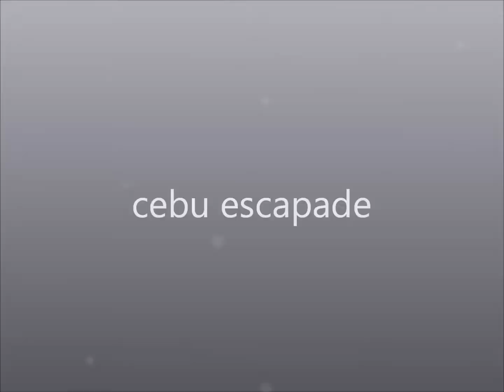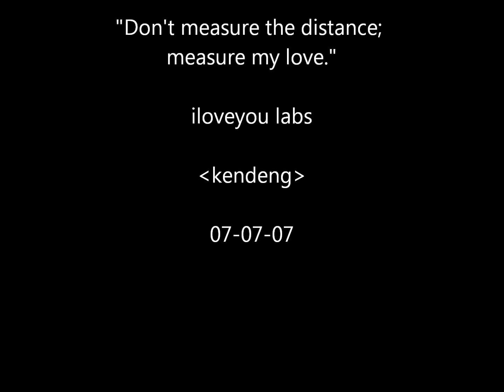labidabs!!..kendrei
moments together and escapade to cebu compilation..ilove and miss you so much..